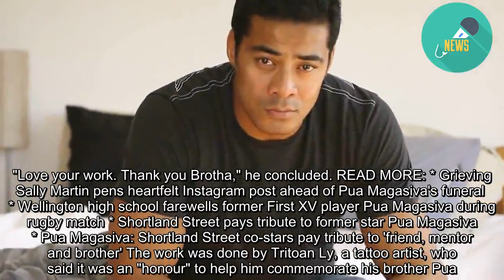Robbie Magasiva gets a tattoo for his brother, Pua Magasiva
SUPPLIEDActor Robbie Magasiva has had a tattoo to commemorate his brother, Pua Magasiva, who died earlier this year. Posting on his Instagram account, Magasiva shared a photo as he was getting the ink done. Smiling in the picture, Magasiva wrote "This tattoo meant so much me and you delivered. "Love your work. Thank you Brotha," he concluded. READ MORE: * Grieving Sally Martin pens heartfelt Instagram post ahead of Pua Magasiva's funeral  * Wellington high school farewells former First XV player Pua Magasiva during rugby match * Shortland Street pays tribute to former star Pua Magasiva * Pua Magasiva: Shortland Street co-stars pay tribute to 'friend, mentor and brother' The work was done by Tritoan Ly, a tattoo artist, who said it was an "honour" to help him commemorate his brother Pua. Pua Magasiva was found dead in Wellington in May. His death is not being treated as suspicious. In the days after he was found, his brother Robbie paid an emotional tribute. Posted on the day of Pua's funeral, an Instagram message included a candid photo of the younger Magasiva, who was 38. "My heart is broken," the post reads. "I miss you so much Pua we all do. Rest now. I love you Pua." Robbie, 48, is the eldest Magasiva. He has four brothers, Stevan, Miki, Pua and his twin and Tanu, and one sister, Trina Magasiva. WHERE TO GET HELP Lifeline (open 24/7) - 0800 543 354 Depression Helpline (open 24/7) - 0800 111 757 Healthline (open 24/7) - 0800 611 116 Samaritans (open 24/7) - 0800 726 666 Suicide Crisis Helpline (open 24/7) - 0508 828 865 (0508 TAUTOKO). This is a service for people who may be thinking about suicide, or those who are concerned about family or friends. Youthline (open 24/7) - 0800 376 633. You can also text 234 for free between 8am and midnight, or email 0800 WHATSUP children's helpline - phone between 1pm and 10pm on weekdays and from 3pm to 10pm on weekends. Online chat is available from 7pm to 10pm every day Kidsline (open 24/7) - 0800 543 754. This service is for children aged 5 to 18. Those who ring between 4pm and 9pm on weekdays will speak to a Kidsline buddy. These are specially trained teenage telephone counsellors. Your local Rural Support Trust - 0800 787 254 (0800 RURAL HELP) Alcohol Drug Helpline (open 24/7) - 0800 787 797. You can also text 8691 for free.